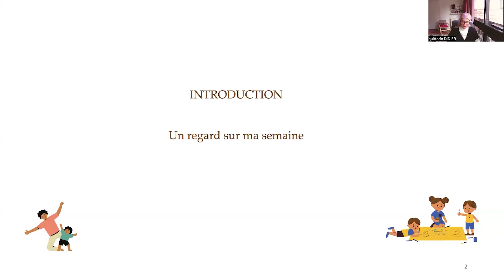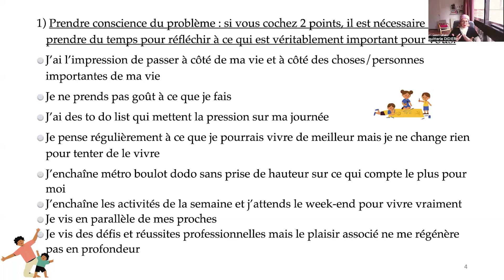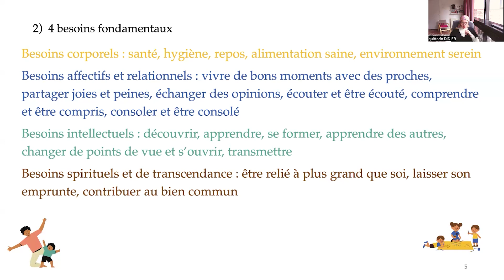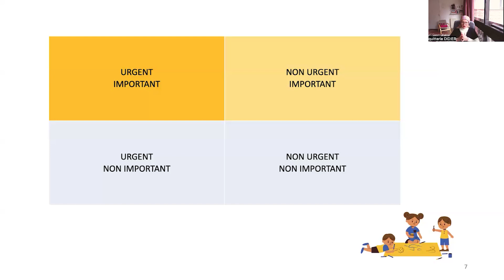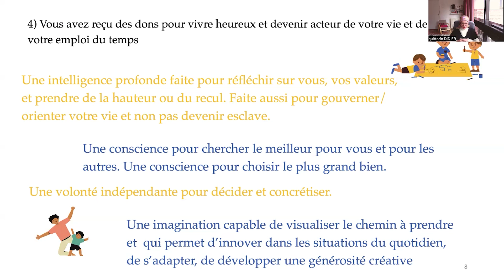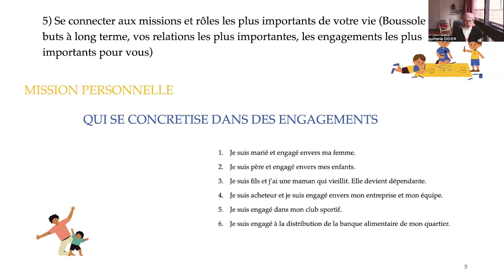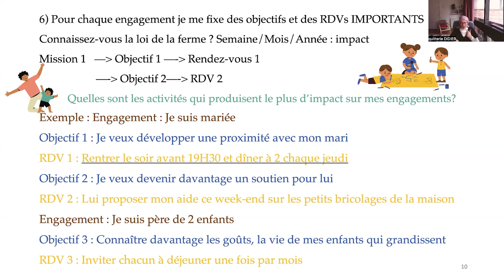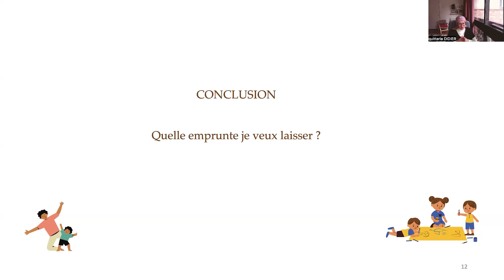Un GPS pour donner la priorité aux priorités de sa vie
Ce mois-ci nous retrouvons Quitterie Didier, coach professionnel et formatrice, qui nous propose une méthode pour être plus cohérent dans notre organisation et nos engagements au quotidien.

Tour d'abord un petit quizz révélateur, ensuite elle nous détaillera nos 4 besoins fondamentaux (corporels, affectifs et relationnels, intellectuels et enfin spirituels).
Mais comment s'organiser pour donner à sa vie la direction la plus juste grâce aux dons reçus, et ainsi avoir pour chaque engagement, un objectif et un rendez-vous qui concrétisera le tout.
Avec des exemples concrets, Quitterie nous aide à réfléchir en regardant la fin, pour décider des moyens que nous voulons prendre aujourd'hui pour notre mission personnelle, notre rôle, nos engagements, et nos objectifs qui nous permettrons de laisser l'empreinte que nous désirons.
Nous en sommes sûrs, cette présentation claire, vous aidera à trouver les solutions qui vous conviendront le mieux.
Bon visionnage !
Merci de nous suivre, commenter, partager.  C'est aussi notre seul indicateur pour savoir si ce contenu vous plaît et si notre chaine doit continuer d'exister !
Retrouvez d'autres vidéos de Quitterie Didier sur notre chaine :
Et d'autres vidéos en vous abonnant à notre chaîne !
Le GPS pour la famille se propose de nourrir la réflexion sur des sujets d’éducation pour contribuer ainsi à une ambiance familiale plus harmonieuse et sereine.
D'autres projets sont en cours (conférences dans des écoles ou des associations par exemple).